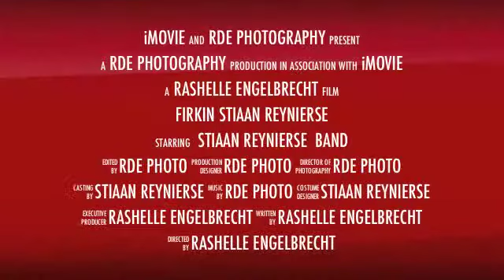Firkin centurion presents Stiaan Reynierse